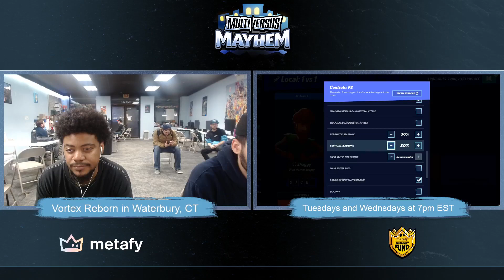MultiVersus Mayhem 19 Losers Top 8 Sice (Shaggy) vs Streamline (Tom and Jerry, Bugs) MultiVersus Tou